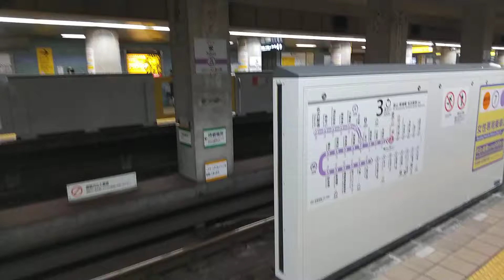名古屋市営地下鉄 名城線 3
栄駅で撮影しました。

100回ありがとうございますm(_ _)m